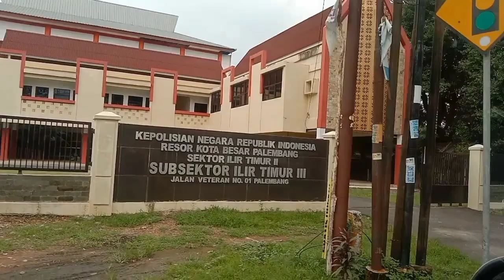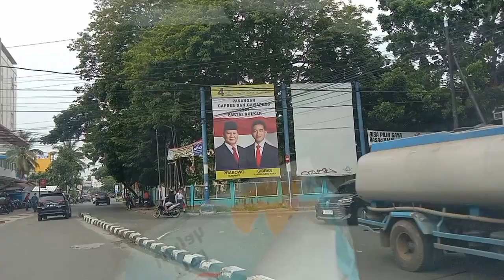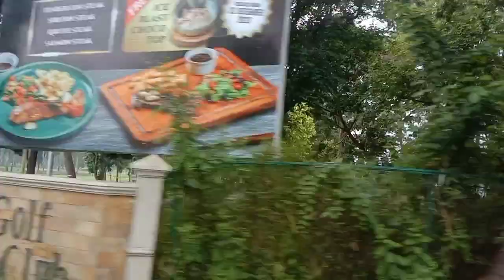Vlog‼️A beautiful Palembang city Indonesia by car 🇮🇩🇮🇩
In this video we show a beautiful city Palembang Indonesia 🇮🇩🇮🇩